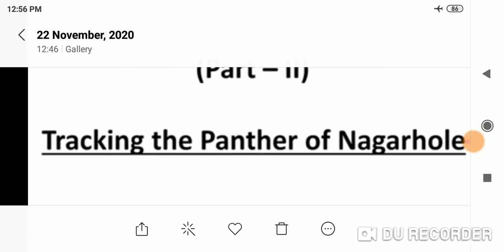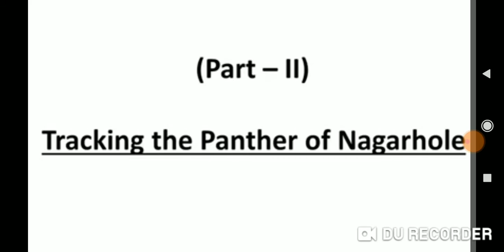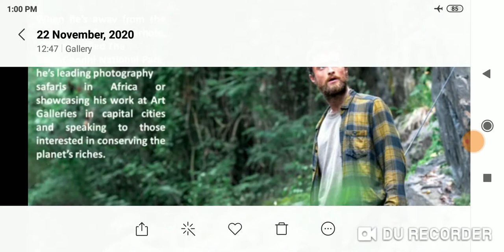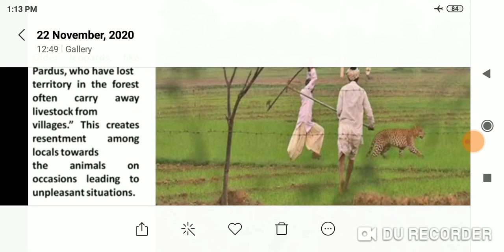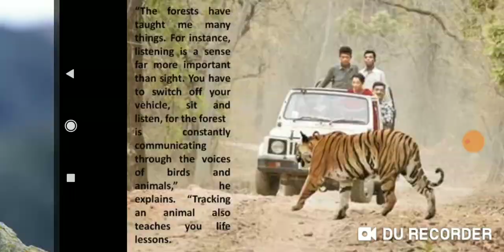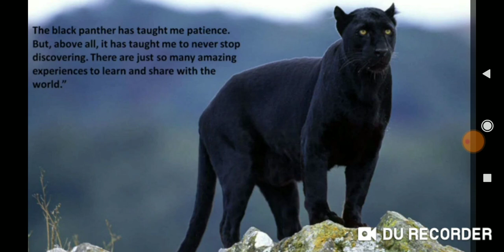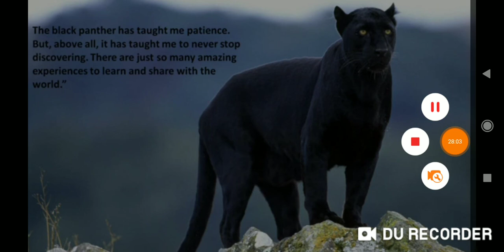1.6 Into the Wild part 2